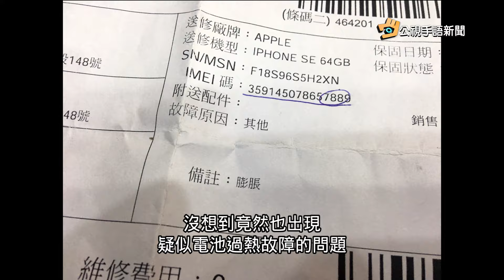20161024 公視手語新聞 蘋果SE手機 傳電池過熱膨脹 螢幕隆起